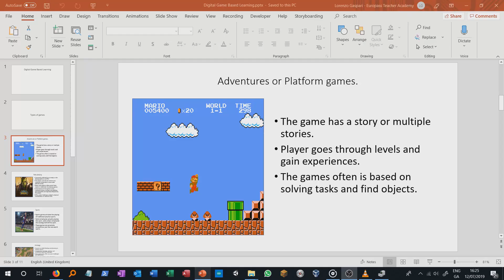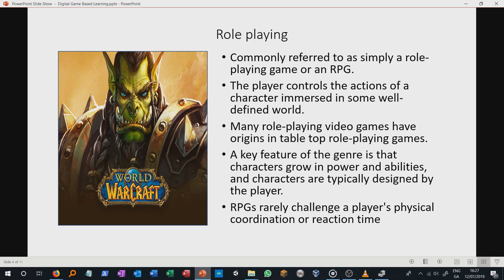How to capture a PowerPoint with OBS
How to capture a powerpoint presentation thanks to OBS

OBS (Open Broadcaster Software) is a FREE open-source software for video recording and live streaming. Download and start streaming quickly and easily on Windows, Mac or Linux.

We are the largest European provider of Professional Development courses for Teachers and we offer courses in several different locations in Europe, find out on our site wich one will suit the most! 👇 👇 👇 👇 👇 👇 👇 👇